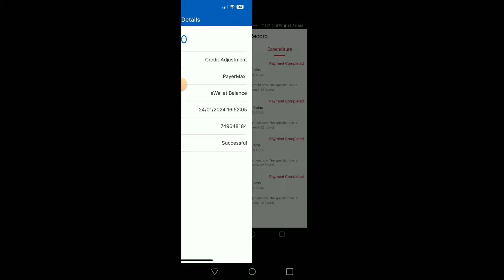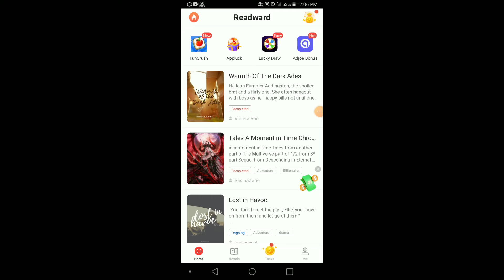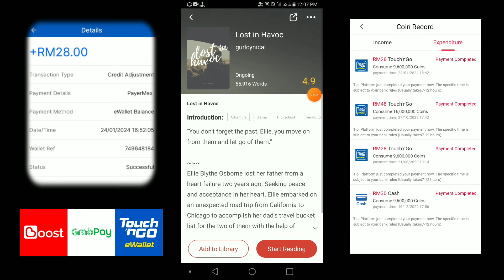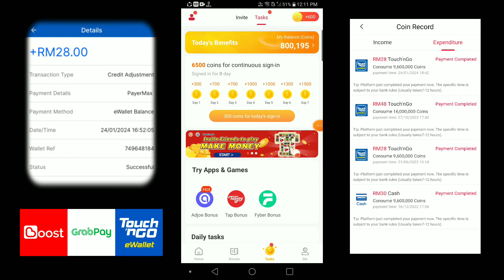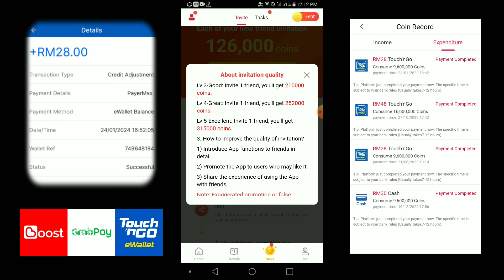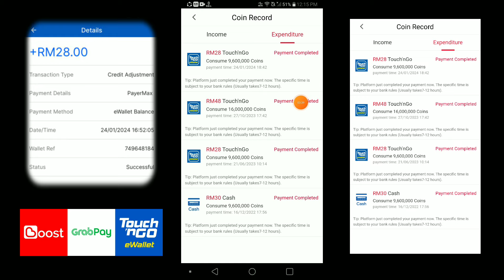CEPAT !! claim eWallet kredit RM100 touch n go secara percuma 2024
Cara claim duit RM100 eWallet kredit touch n go secara percuma 2024.

Cara tebus RM100 touch n go eWallet

1] install aplikasi

2] sign in guna email atau fb

4] buat task mudah setiap hari

5] claim touch n go eWallet

Cara claim duit eWallet masuk dalam akaun touch n go terkini 2023